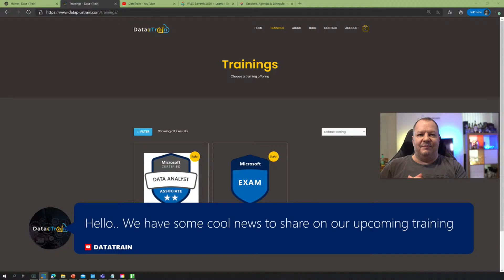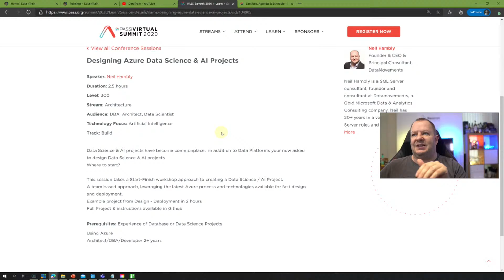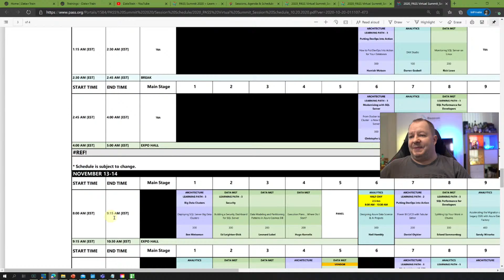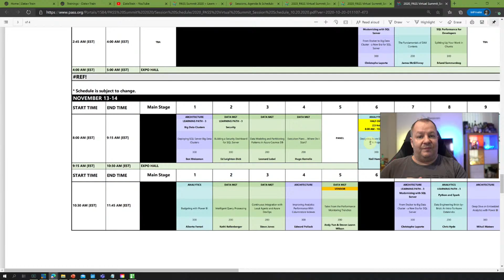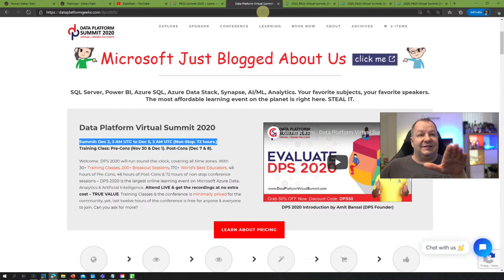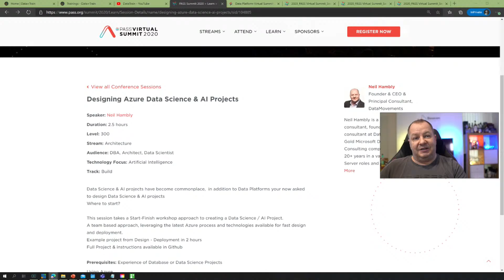Microsoft virtual MOC Courses - DP-900 & DA-100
LIVE Stream - Saturday 24th Oct 12:00 (BST).
Details of our upcoming virtual training courses (DP-900 & DA-100)
Conferences PASS Summit & DPS 2020

1-day Instructor-led Microsoft course for DP-100  @ £99.
Public (virtual) course on Nov 2020 (9th) from Data+Train.

Prepare for Microsoft Certified: Data Analyst Associate certification.
PowerBI Consultant/Trainer Neil Hambly will be hosting the virtual training, with a focus on the fundamental knowledge required for passing the DA-100 exam.

4-day Instructor-led Microsoft course for DA-100 @ £695.
Public (virtual) courses on Feb 2021 (1st - 4th) from Data+Train.

Video Creator: Neil Hambly
MCT, Power BI Consultant | Data+Train | Founder - Beacon Intelligence
⏱️ Table of Contents ⏱️
00:00 Intro
Find out the details during the LIVE Stream
15:00 Closing - Live Stream (Link recap)
⚡️ PowerBI Training Videos ⚡️
🗒️ Studio Kit 🗒️
Computer: 3x i7 Desktops, Razer Blade 15 laptop.  3x 28" 4K G-Sync Acer monitors
Other: Elgato 4K60 Pro Mk.2 Capture, Stream Deck & Elgato lights.
Headphones: Steel Series Pro
Camera: Sony a6100 + Sigma 16mm 1.4
Audio: RodeCaster Pro + Rode NT1-A & Support arm
Editing: vMix & Premiere Pro 2020, LopeDeck CT